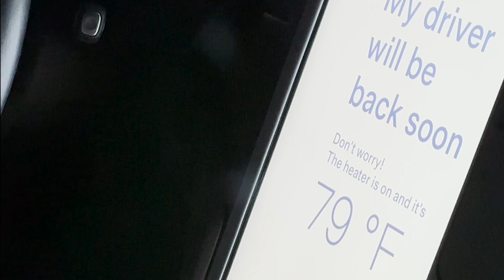TRIXY MET MY FAMILY IN TEXAS!!!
We went to Dallas!! We got to spend time with family and friends.